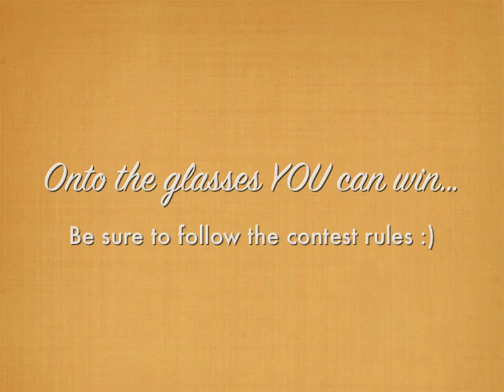Retro City Sunglasses Review and CONTEST!!! Part 2 (CLOSED)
decided to send me 5 pairs of glasses to review AND they allowed me to hand pick and give away 3 pairs of FREE glasses to 3 of my wonderful Subscribers!!! The contest will run until Thursday 1/19 at 10PM. The rules are as follows

-Comment to this video, letting me know what pair of glasses you want and how you would rock them out

That's it!!! No video response or leaps and bounds, just post a comment.